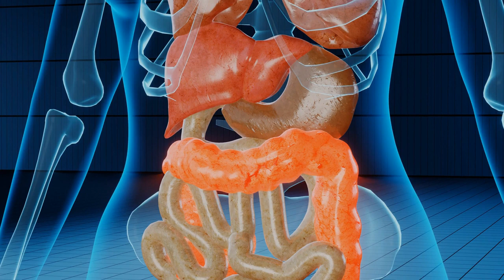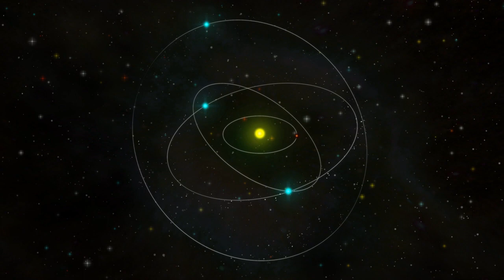Tajna Moć broja 7 / Taјна Моћ броја 7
Prije nego što se kreacija razvila, vladalo je stanje nalik snu, koje se opisuje kao tama ili kao prividno ništavilo.